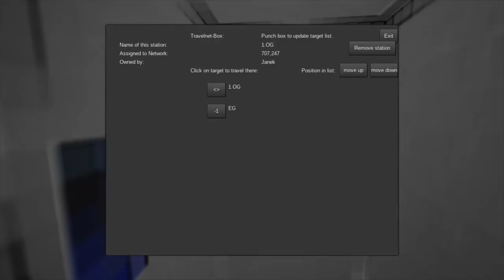ComputerSpielSchule Online - Achterbahnbau in Minetest Teil 1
Am 6.6.2020 legten wir in der ComputerSpielSchule Online mit den Kids der Stadt- und Landesbibliothek Potsdam den Grundstein unseres eigenen Freizeitparks in Minetest. Da darf ein Rundgang natürlich nicht fehlen!

Am folgenden Donnerstag wird mit Gästen aus ganz Deutschland weitergebastelt!

Anmeldungen unter